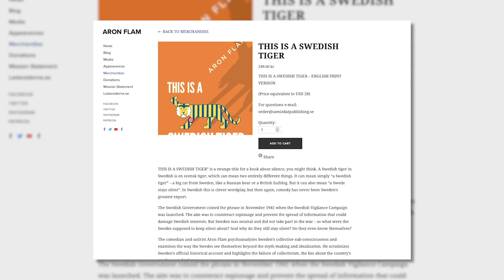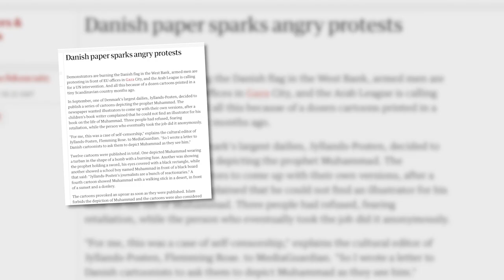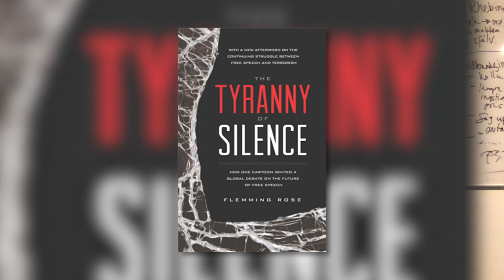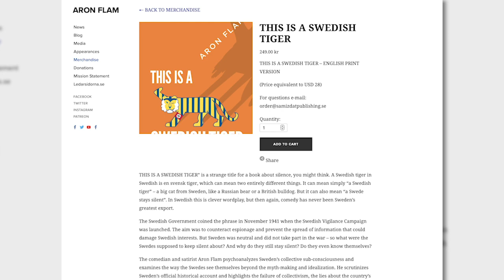Flemming Rose Vs Grievance Fundamentalism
This episode of DECONSTRUCTIVE CRITICISM features Danish editor and journalist Flemming Rose about his book The Tyranny of Silence. It covers the so called cartoon crisis and is an interesting case study, apart from the fatwa against Salman Rushdie probably one of the most interesting case study, on the attack, and what looks like the subsequent victory, against freedom of Speech in Europe and the West.